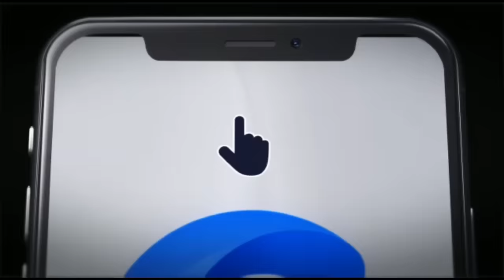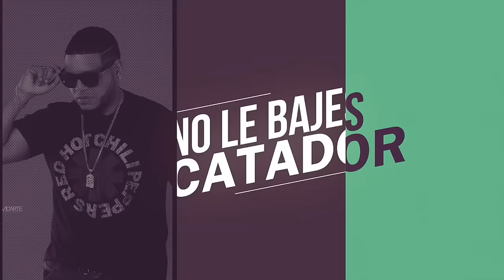Mix Variado Vol. 1 En vivo Dj Joe Catador, Dj ChicoCandao, Dj Chulomania ComboDeLos15